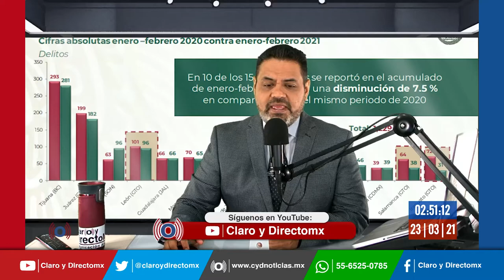AMLO no supera el 2006, asegura que él no hubiera declarado la guerra al narco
El presidente Andrés Manuel López Obrador consideró  que la guerra contra el narcotráfico se pudo haber evitado si no hubiera existido un ‘fraude electoral’ en 2006 y en lugar de gobernar Felipe Calderón, él hubiera ocupado la presidencia de la república.